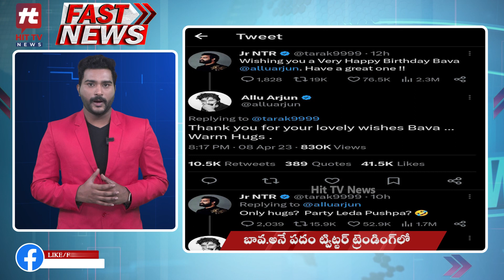Fast News | 09-04-2023 | 06:00 PM | Today Latest News Updates | Hit TV Telugu News